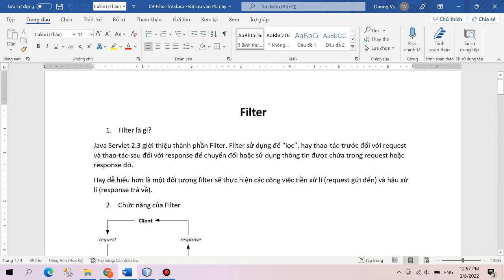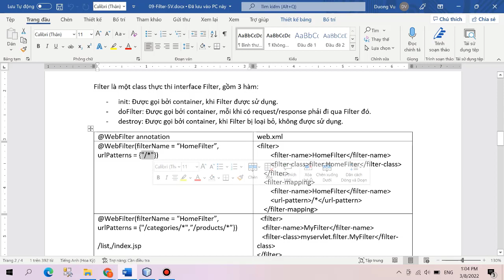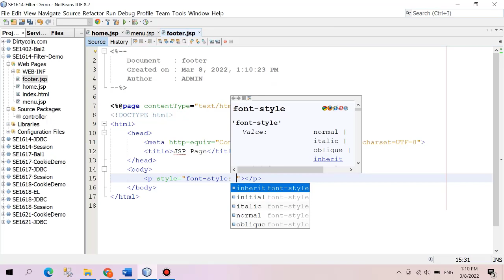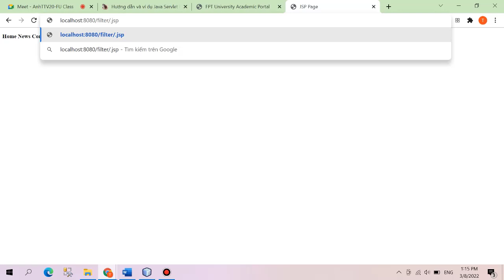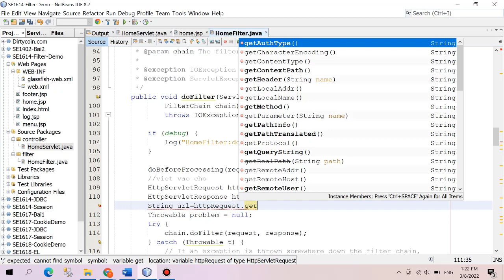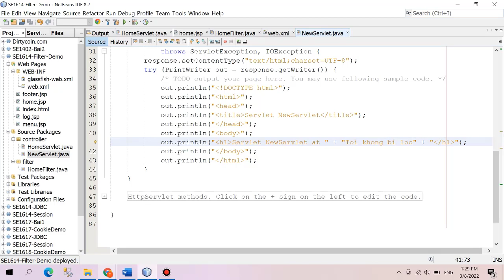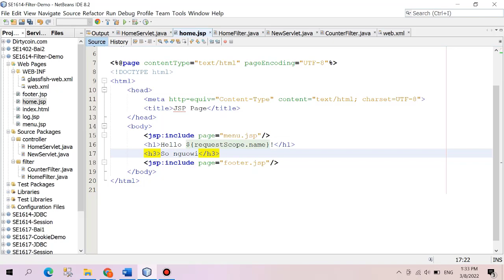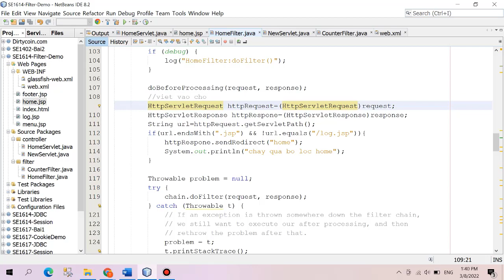Bài 10. Filter # LậptrìnhWeb#Web # Java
Môn: Lập trình Web bằng Java
Bài 10. Filter
GIẢNG VIÊN: Trịnh Thị Vân Anh
* Các modun bài giảng sẽ được chia sẻ đều đặn hàng ngày, hàng tuần theo chuỗi các môn học, kèm theo các bài tập thực hành và đề cương ôn tập tương ứng với các môn thi.